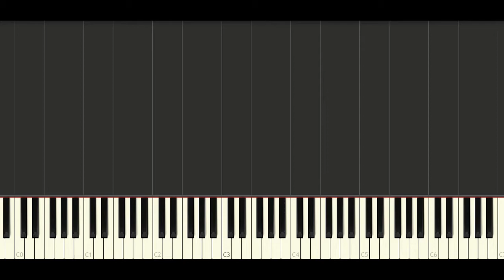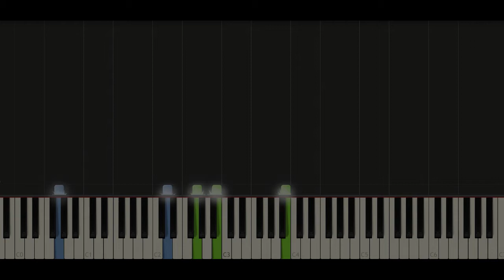Synthesia [Piano Tutorial] Minecraft Calm 3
Piano tutorial with Synthesia :
Minecraft calm 3 composed by C418